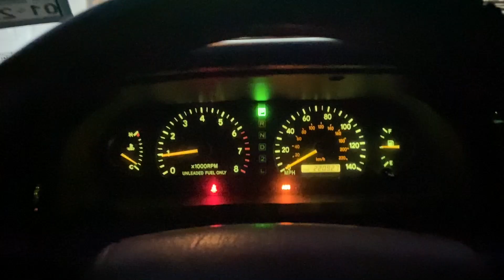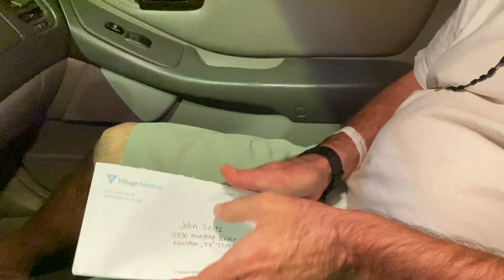The Journey begins. From Cigarette Rides to GROWTH VLOG 002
Whats up guys, David Alexis here! Todays VLOG is about me and John going for a cigarette ride and also talking about our future plans that are ALL about GROWTH. Our plans to expand and conquer new feats.